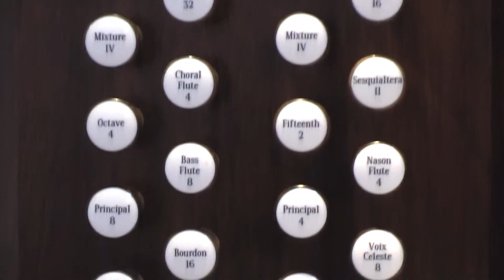Mander Organ, St. Peter's Episcopal Church, Ladue, Missouri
In 2011 St. Peter's Episcopal Church celebrates 10 years since the inauguration of their Mander organ. While there recording the celebration and an interview with recitalist Gail Archer, then Organist and Choirmaster William Aitken talked to us about the installation of the new organ.